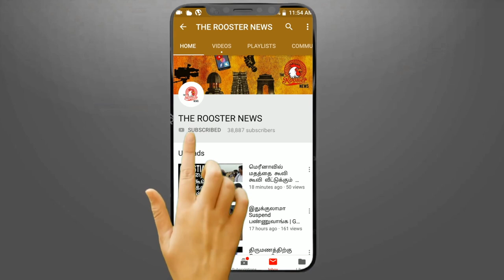லஞ்சத்தில் 2-ஆம் இடம் தமிழ்நாடு | Tamilnadu Youth Party Raising Questions to TN Govt